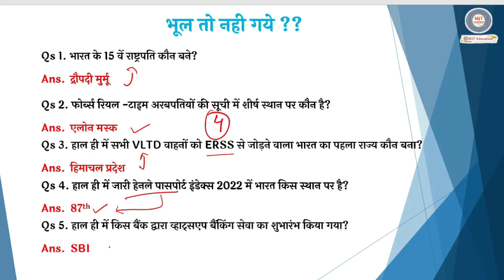Quick Revision - 23 July 2022 Current Affairs|Daily Current Affairs 2022|next exam Current Affairs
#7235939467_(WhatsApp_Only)